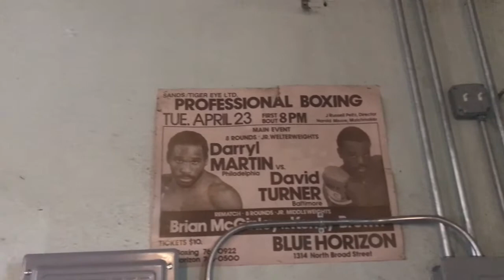Young Mister - Mona Lisas and Mad Hatters (Elton John cover)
Young Mister covers Elton John's "Mona Lisas and Mad Hatters" at Keystone Soundworks.